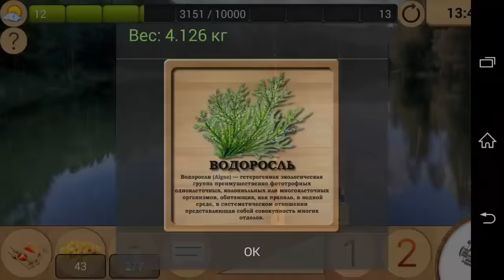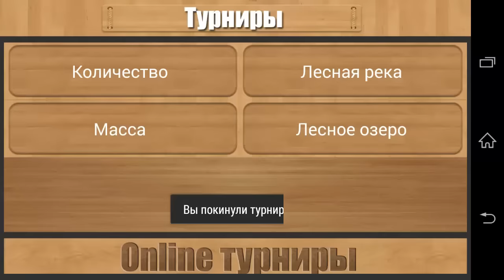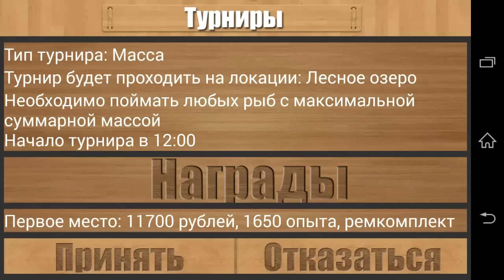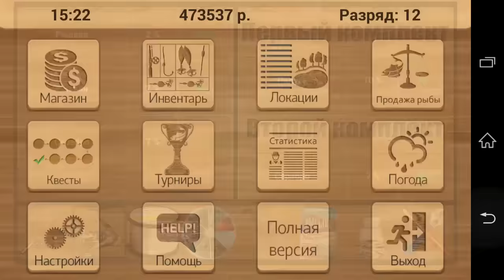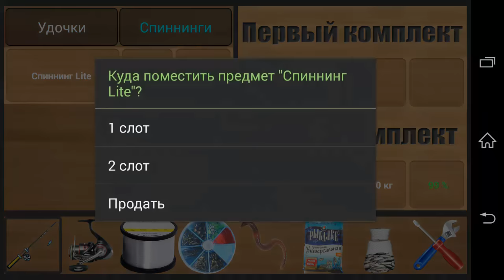Реальная рыбалка игра на Android №11 Турнир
Для тех кто хочет материально помочь.
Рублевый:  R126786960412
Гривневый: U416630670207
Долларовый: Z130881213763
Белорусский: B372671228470